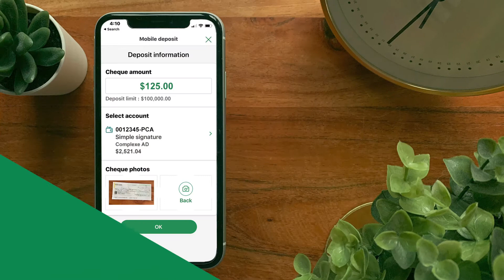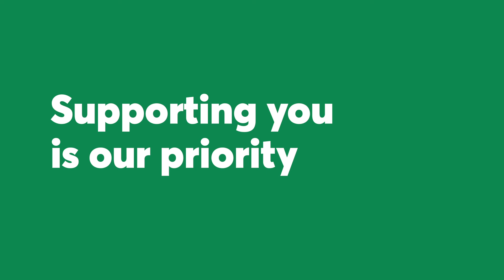AccèsD Affaires – Depositing cheques through the mobile app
This tutorial shows you how to deposit cheques using the Desjardins mobile app.